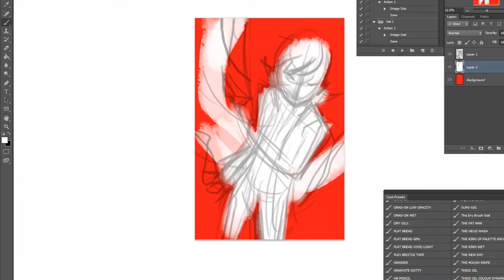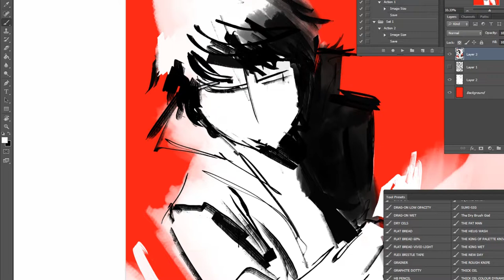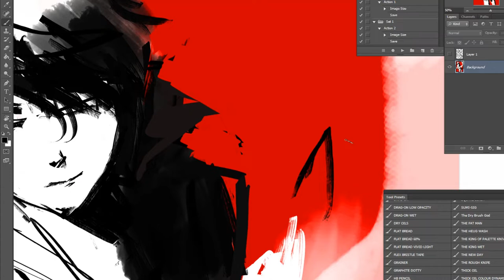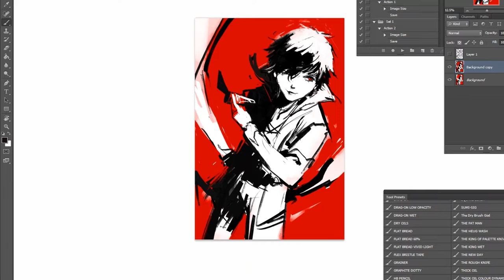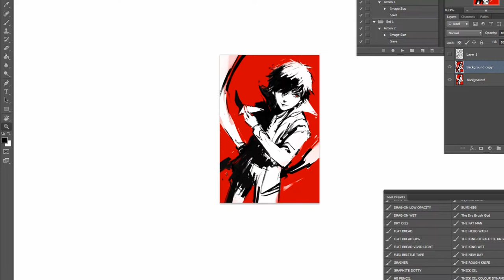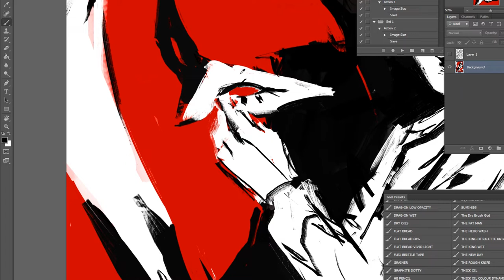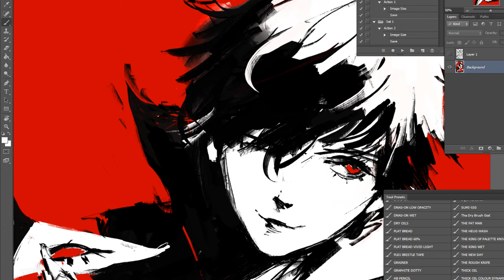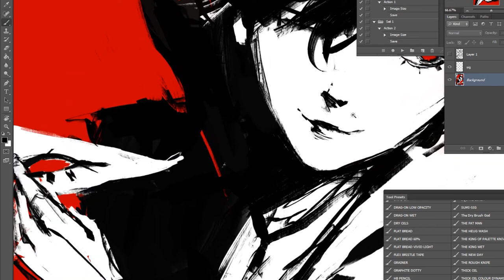Joker (Persona 5) Speed Painting - Part 2 of SixFanartsChallenge